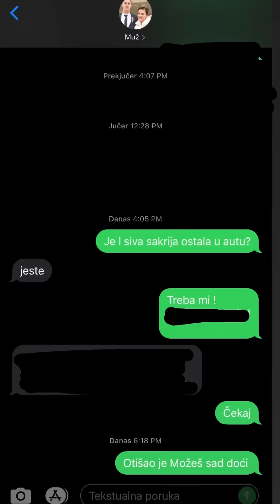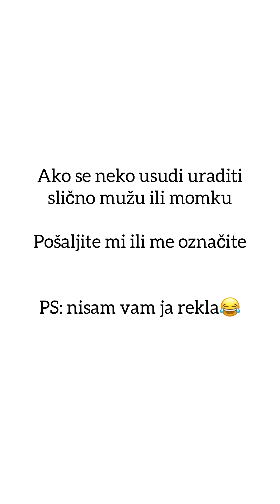PRANK - VARAM MUŽA - njegova reakcija .. 😂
Video je napravljen samo radi zabave. ❤️😂